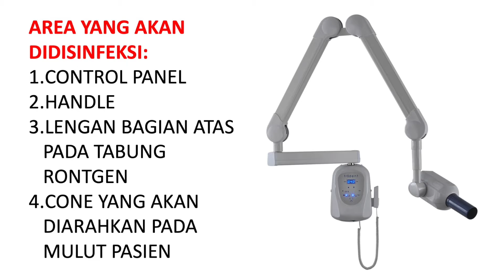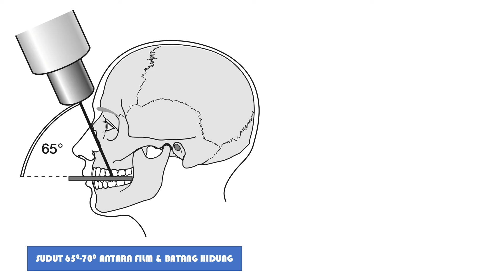Teknik Radiografi Intraoral Upper Standard Occlusal (Radiologi Dental)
Hai Teman-Teman...
Pada kesempatan kali ini, saya membagikan video berkaitan dengan simulasi teknik radiograf intraoral Upper Standard Occlusal. Video ini dibuat untuk memenuhi salah satu tugas saya di Stase Radiologi. Semoga apa yang saya bagikan dapat bermanfaat 🙏